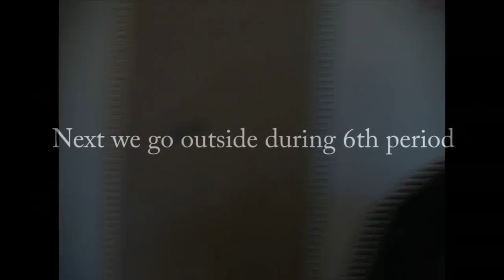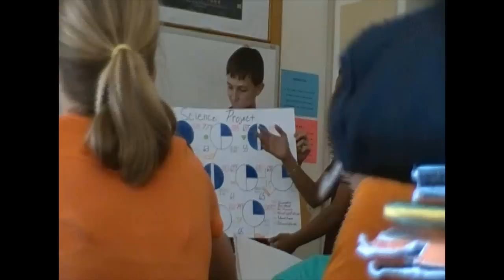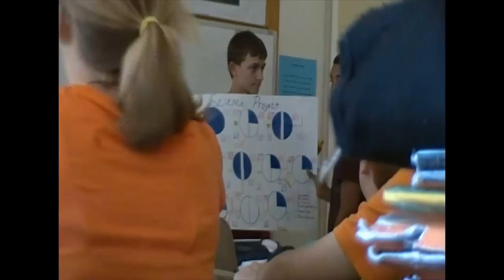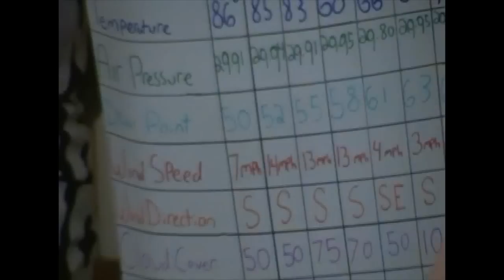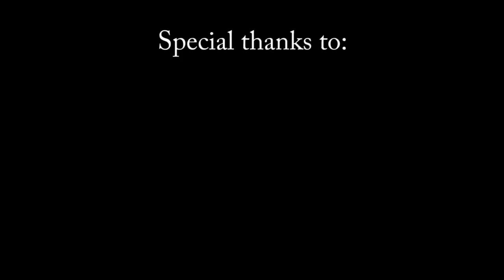The Last Day of School in Braden Jr. High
I get permission from Mr. Billington to bring my cameras into school to make a movie. Here's what happened that day (during my 4th, 6th, 7th, and 8th period classes)